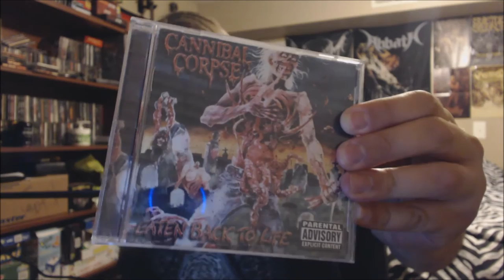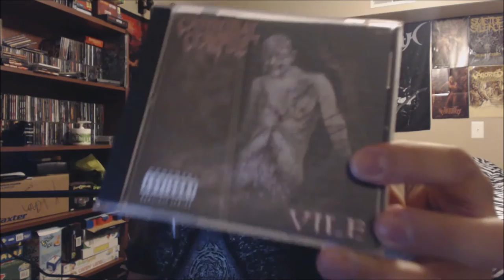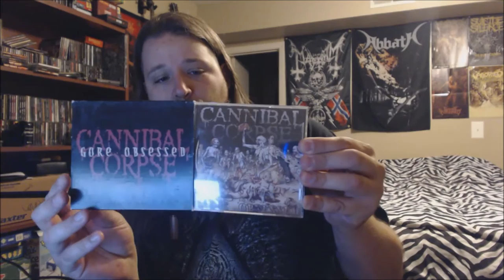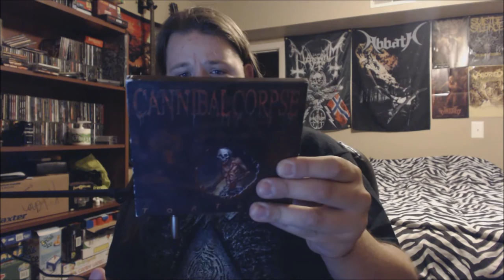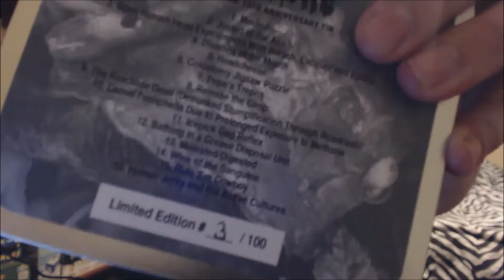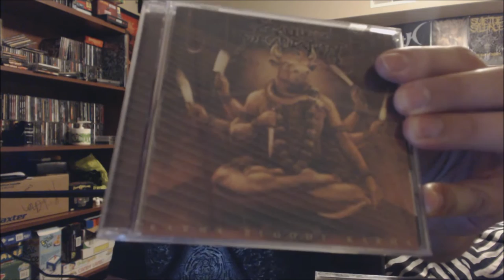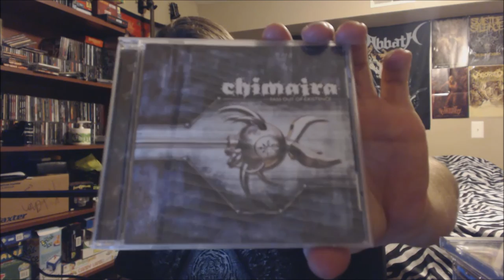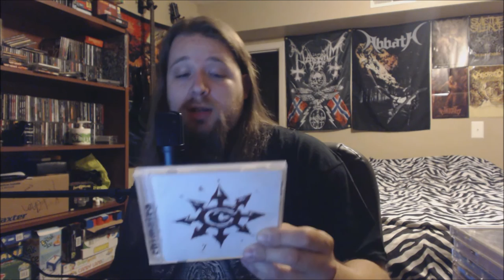Album Collection: Cannibal Corpse to Chimaira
It's a video about me talking about my albums. The fuck did you expect?

Music by Andrew Hulshult. IDKFA (Doom Cover Album)